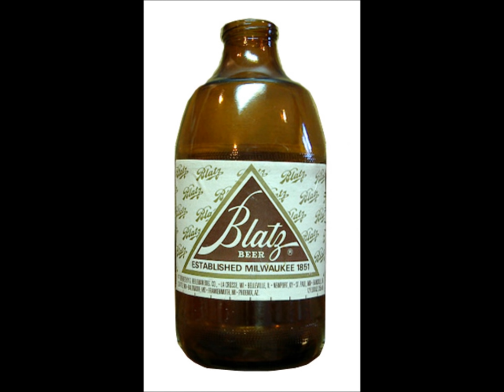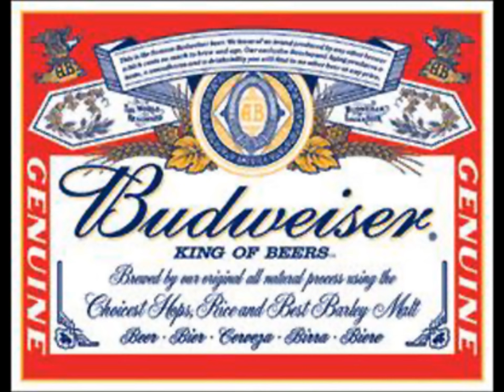Jamey Johnson - The Beer Song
Here is a slideshow I put together featuring "The Beer Song" by Jamey Johnson, off of his They Call Me Country self-released CD from 2002.  I'm a huge fan and wanted to include this song with a fun slideshow.